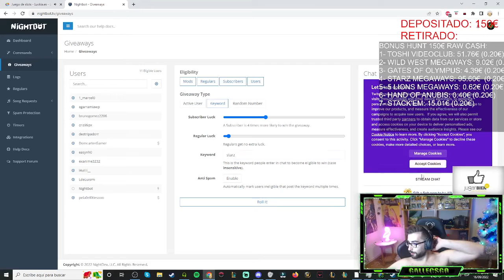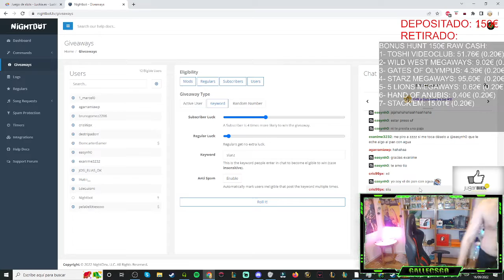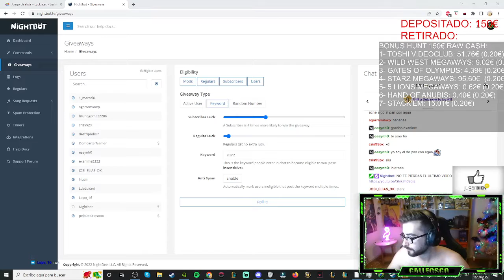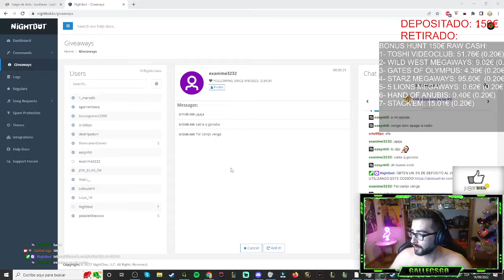평온한 목요일 낙서 7